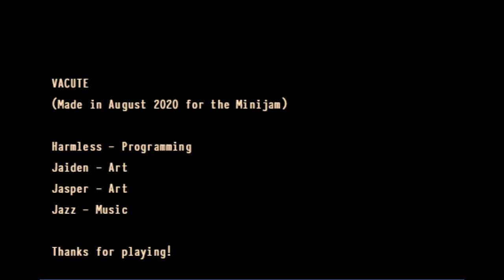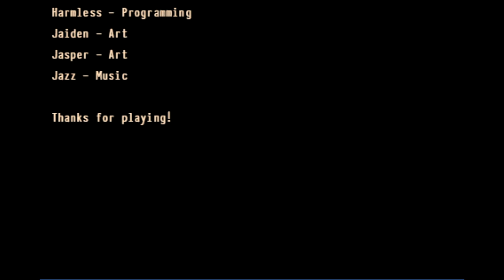VaCute - Play A Cute Vacuum And Help Your Owner! ( RPG Maker )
VaCute is an RPGMaker game where you play a cute vacuum that must help its owner clean up their mess.

"Next time, a cute game where you're a baseball."